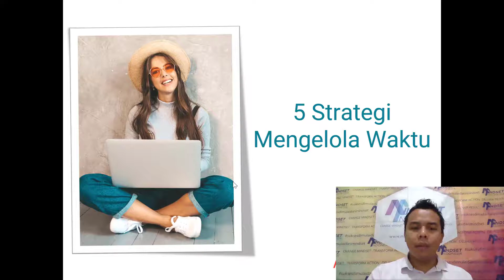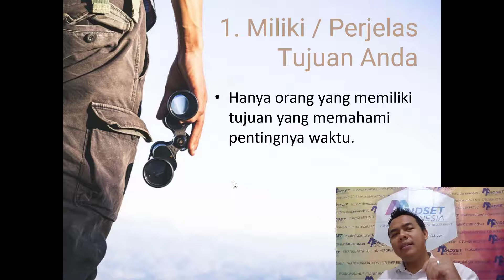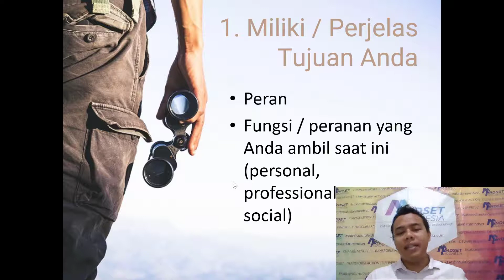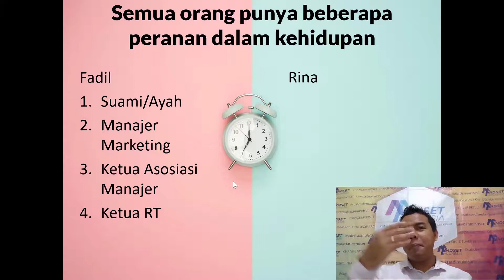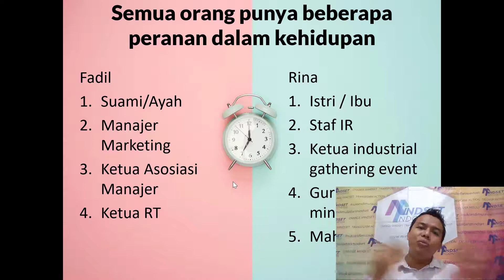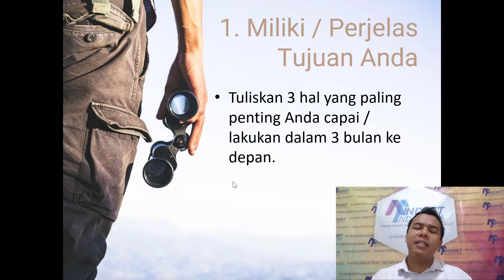3. Strategi 1 - Miliki dan Perjelas Tujuan Anda